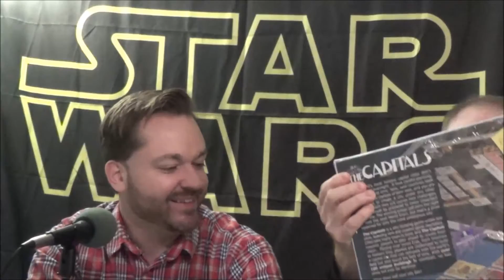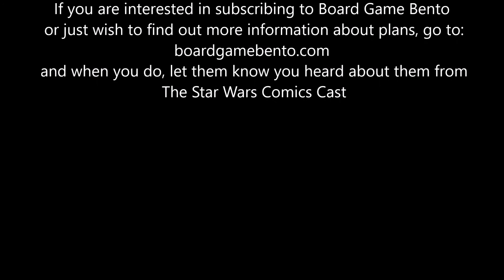Board Game Bento November 2016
In this episode we review the contents of the November Board Game Bento subscription box.